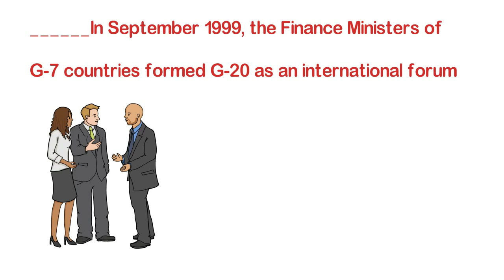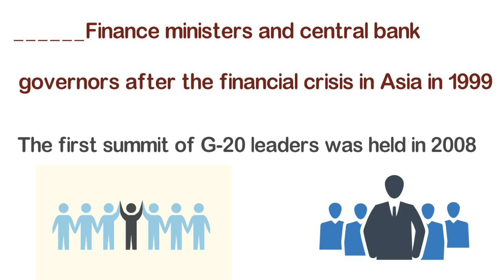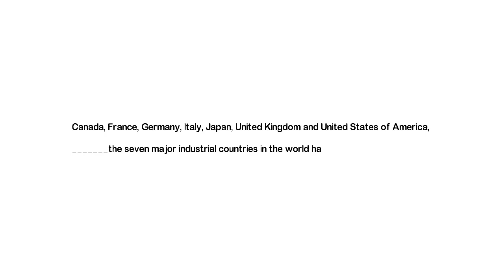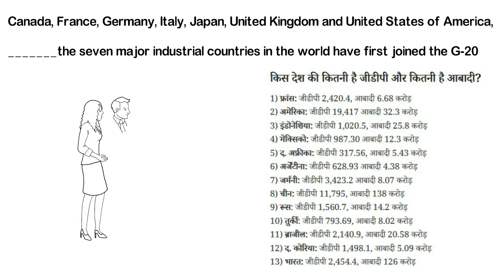समझिये G20 का पूरा गणित दुनिया के ताकतवर देशों माना भारत है उभरती हुई शक्ति \G20 Summit In Argentina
G20 Summit In Argentina
Prime Minister Narendra Modi met Chinese President Xi Jinping on the sidelines of the G20 Summit in Argentina's capital Buenos Aires today, with both leaders saying 2018 was a good year for India-China ties but the coming year would be better. This was the fourth meeting between the two leaders this year

Sound Source